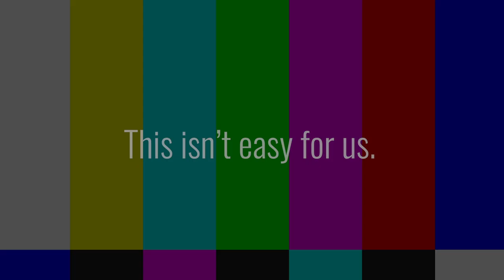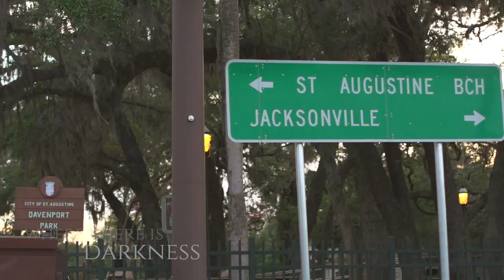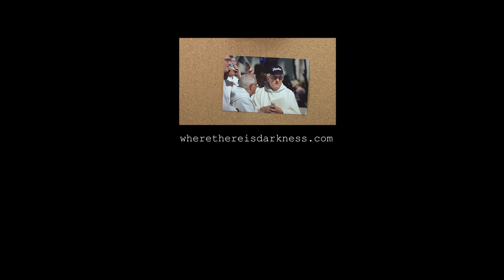This isn't easy! Sean Bloomfield on Where There Is Darkness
As you'll see in the video, this isn't easy for us! Coming to you from St. Augustine, Florida (where Fr. Rene lived and worked), Sean shows you just how difficult it can be for us as filmmakers to be on the other side of the camera.